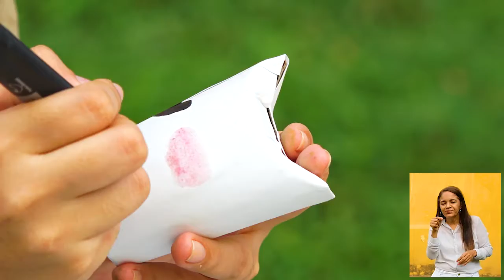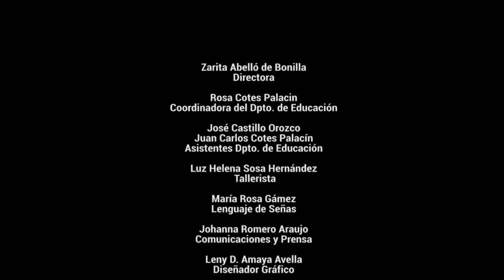Taller de Vacaciones 'Día 7' | 2021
A seguirle sacando provecho a la presencia de nuestros los y niñas en nuestros hogares es la invitación del Taller de Vacaciones ‘Diviértete con el Museo desde casa’ que trae unas divertidas propuestas para los integrantes más pequeños y dinámicos en las familias.

El confinamiento de más de 14 meses ha traído muchos efectos y uno de ellos que consideramos positivos es el de compartir más tiempo de la vida familiar, y la creatividad es el recurso para invertir durante esas horas en casa. Imaginación, ideas, aprendizaje se integran alrededor de estos momentos que ellos viven.

Las actividades serán orientadas por la Licenciada y Especialista en Pedagogía para el Desarrollo del Aprendizaje Autónomo Luz Helena Sosa Hernández del 21 de junio al 2 de julio con transmisión de 3 a 4 pm a través de la plataforma Zoom.

Sobre esta nueva temporada la especialista Luz Sosa reafirmó que la imaginación traspasa toda frontera, permitiendo a los niños y las niñas crear, jugar, dialogar y construir su propio mundo.

El taller de vacaciones promueve actividades de tipo cognitiva y emocionales; se trata de un espacio de distracción, recreación y entretenimiento que aporta al sano desarrollo de los niños, facilita momentos de interacción ahora desde la virtualidad; los más pequeños se desconectan de sus tareas habituales relacionadas con su entorno escolar, para disfrutar de nuevos aprendizajes y experiencias de forma amena, incentivando toda su creatividad.

La invitación es aprovechar este periodo de descanso que se avecina para los pequeños de la casa, buscando fortalecer el desarrollo integral de los niños, al vivir momentos de relajación, diversión y liberación de sus energías.